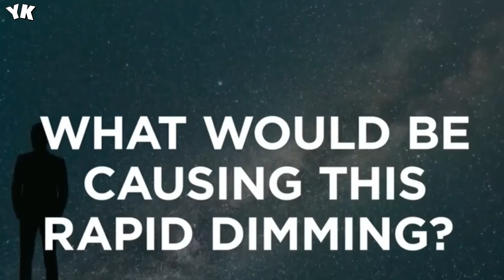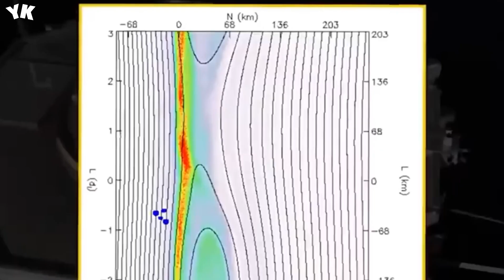Countdown Begins: Brian Cox Reveals Imminent Betelgeuse Supernova - You Know